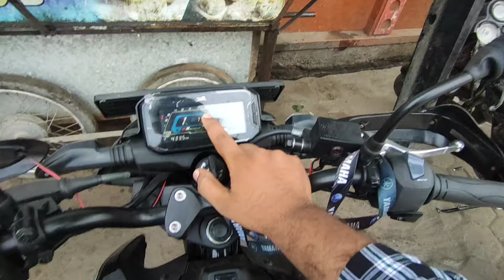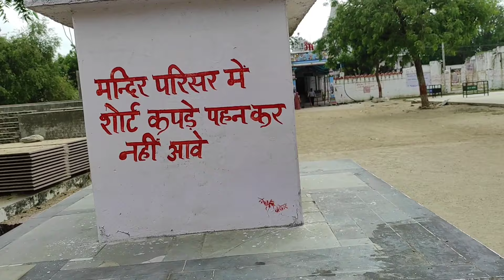आशापुरा माताजी मंदिर नाडोल | WELCOME TO RAJASTHAN | VLOG 63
HIT LIKES.